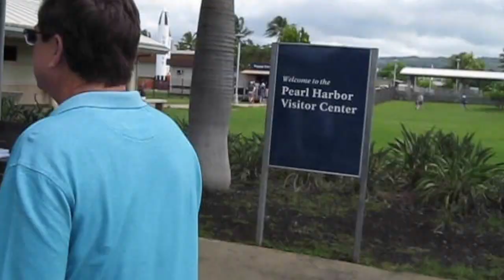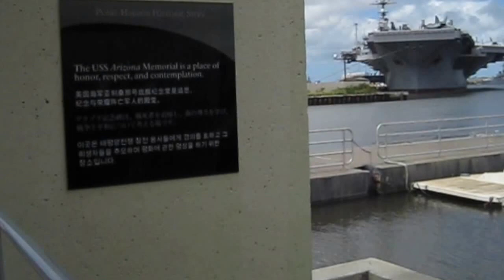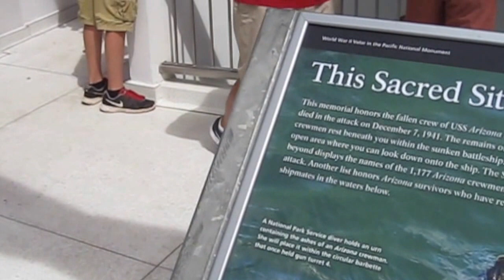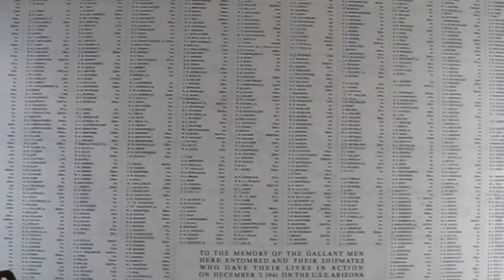PEARL HARBOR TOUR & MOST INCREDIBLE HAWAIIAN SUNSET!!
The most incredible Hawaiian sunset in the world. It was an amazing site to behold.